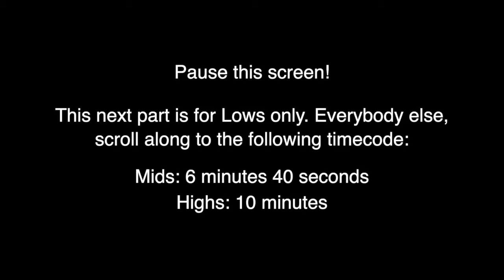"Daydream" - The Lovin' Spoonful. Practice video for Marsh Choir members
Hi Flockers! As usual, the video starts with the version with all parts together and then you can hear each part separately - 'Lows', 'Mids' & 'Highs'.
To the rest of the internet. this is a practice video for a community choir group in Romney Marsh, Kent. Be in touch if you like what we do! Carly xxx